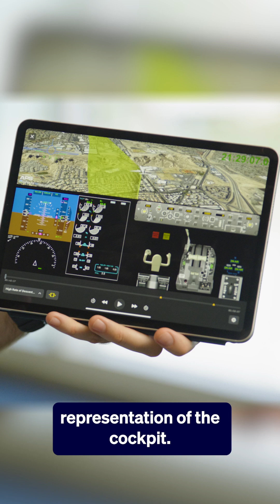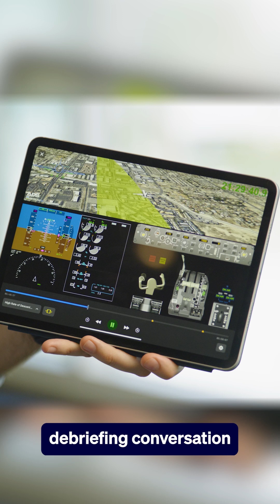What is FlightPulse?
Take a deep dive into the GE Aerospace, Software as a Service FlightPulse. The app for pilots, made by pilots.